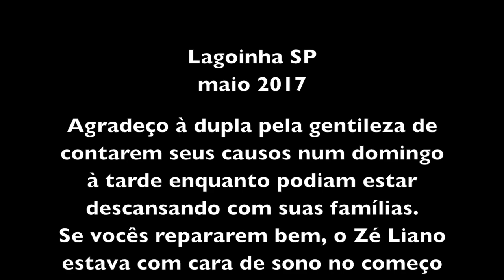CAUSOS DA ROÇA - ZÉ LIANO E JOÃO GINO - LAGOINHA SP